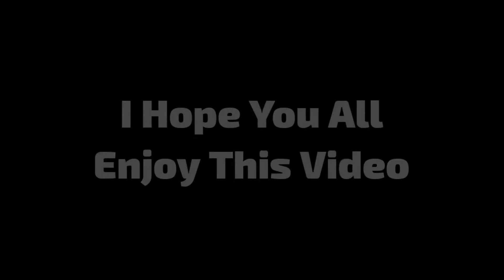200 Subs Special // Small Montage // Hive MCPE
FAQ

🔻MCPE version🔻
 1.16.40

🔻Server🔻
  HiveMC

And,

DEVICE =
name: Redmi Note 5 Pro
Ram: 6GB
Graphics Card: Octo-core Max
                                       1.80GHz
Android Version: Android 9